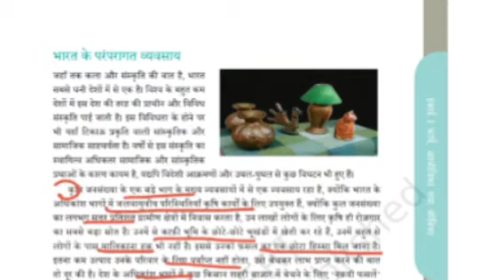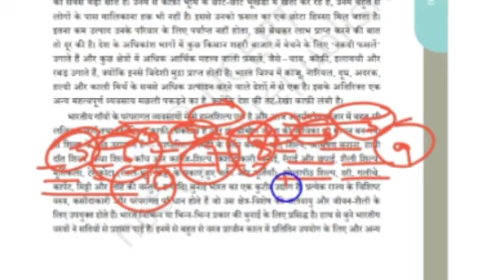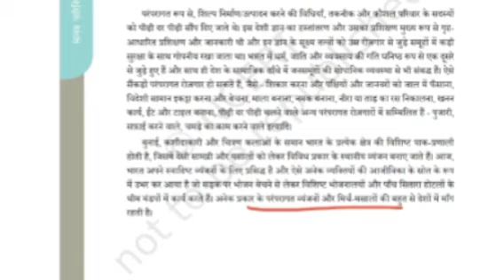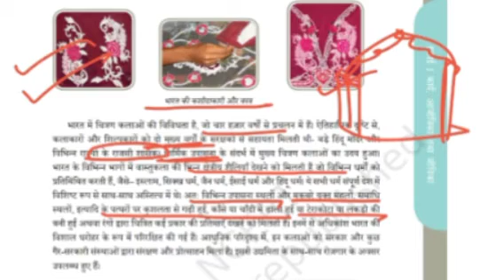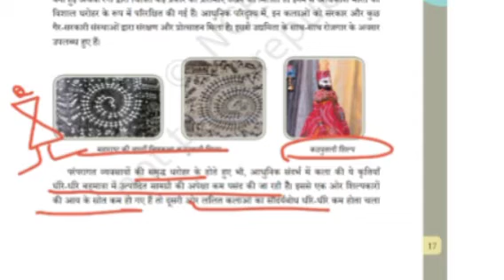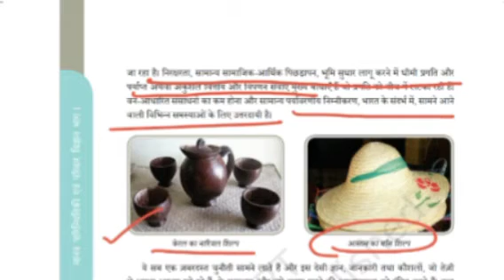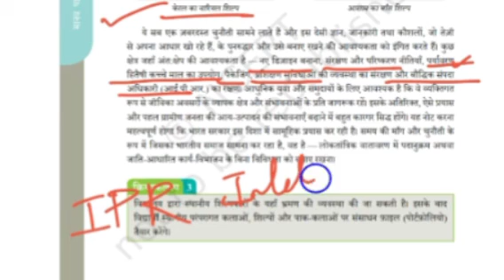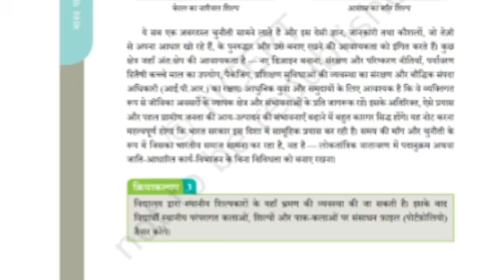भारत के परम्परागत व्यवसाय | कार्य आजीविका और जीविका | HOME SCIENCE CLASS 12 | NCERT BOOK के अनुसार